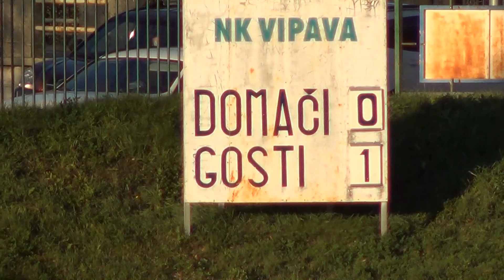Fama Vipava - TKK Tolmin 0:1 (0:0), 3.SNL Zahod, 13. krog, 6.11.2022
Nejc Kolman (11m)       0 : 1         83'